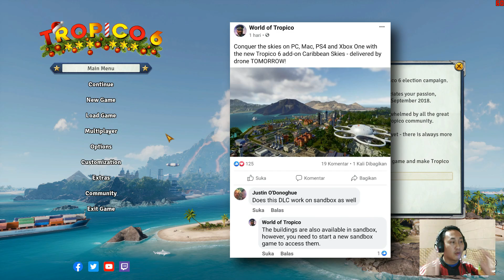🌴 Tropico 6 Review Carribeans Skies 🤔